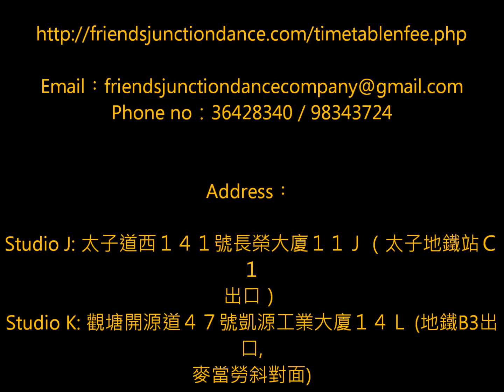Britney - "Toy Soldier" 2 @ Friends Junction Dance Co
Jazz Funk / Jazz Dance Class Hong Kong
有興趣參加的同學可以email 或致電36428340查詢及報名

Address︰
Unit 11 J, Edward Mansion, 141 Prince Edward Road West, Hong Kong
太子道西１４１號長榮大廈１１Ｊ（太子地鐵站Ｃ１出口）